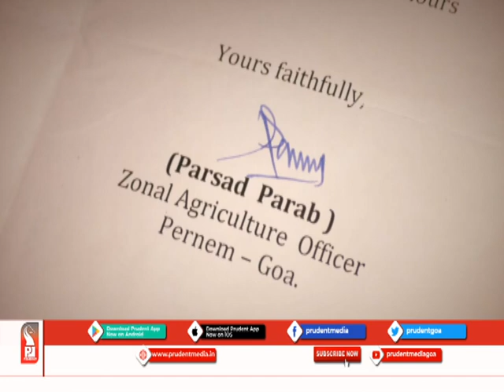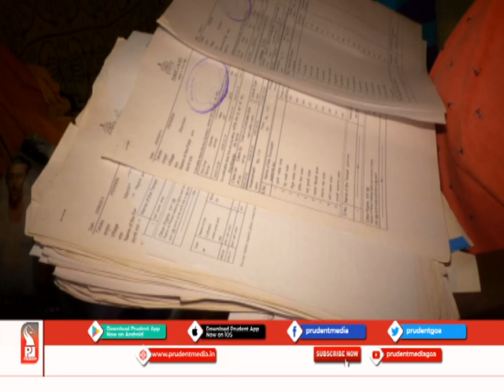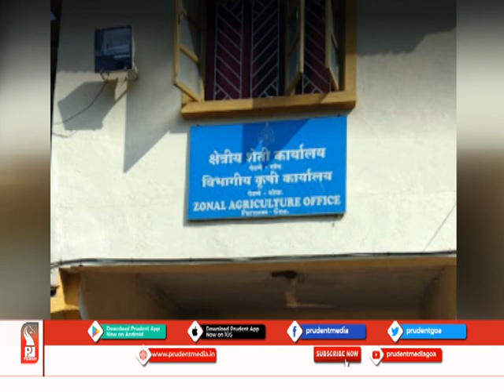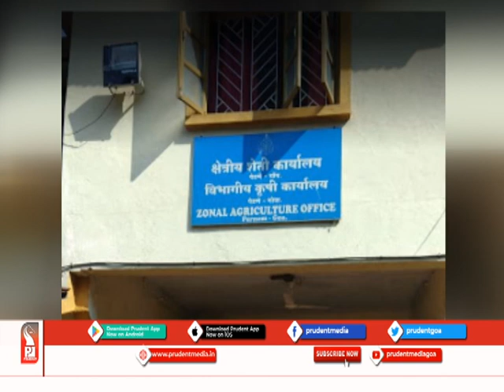AGRICULTURE ‘BABUS’ BLOCK FARMERS’ SUBSIDY QUOTING RULES_Prudent Media Goa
While, government claims about farmers’ friendly governance, some rules and regulations have made farmers helpless. There are some farmers who have been requesting to release their crop subsidy. Some farmers from Sawantwada-Mandrem have not received subsidy since years. Agricultural Zonal Office of Pernem has not released the crop subsidy of the farmers stating that they are not entitled for the same as they do not own the farm land they cultivate. Prudent exclusive report.